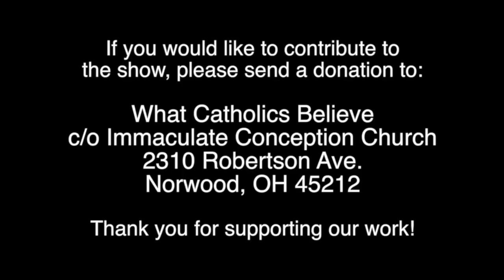Questions: Negative talk - when forbidden, when required?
This program was recorded 20 November 2018.